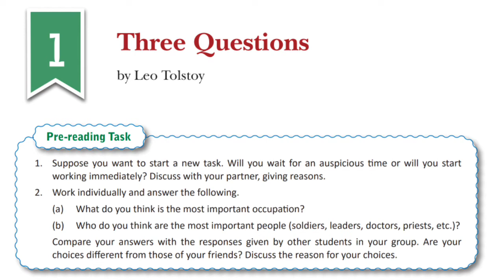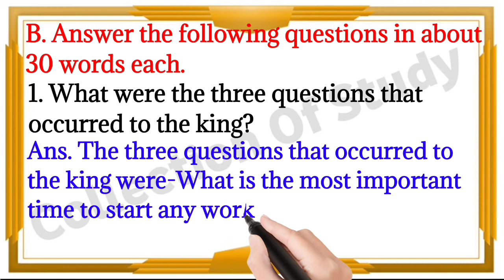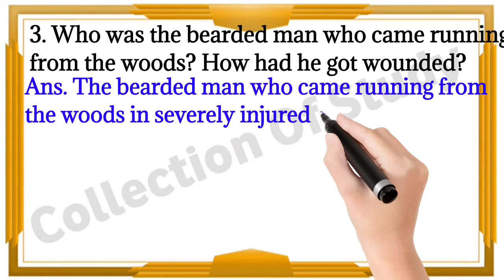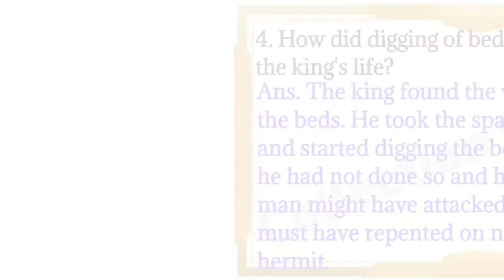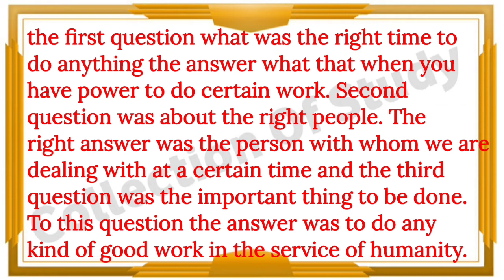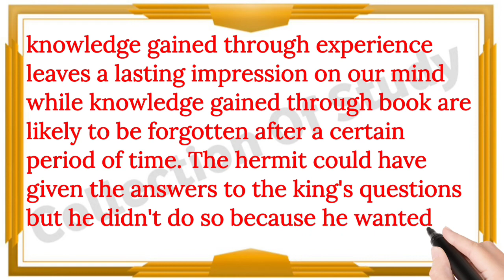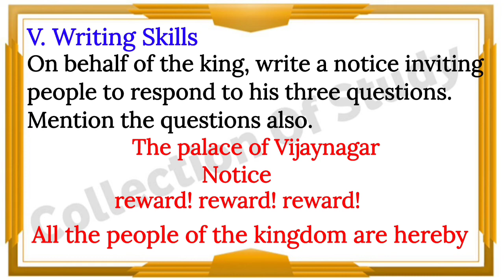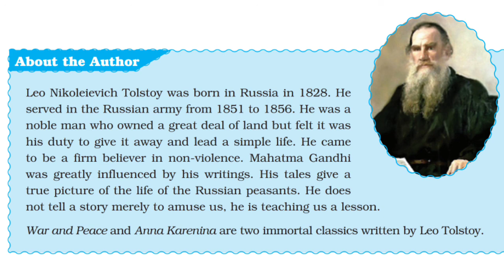|DAV Class 8 English Chapter 1 Three Questions Solutions|DAV Class 8 English Ch-1|@Study With Deep|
This video is For DAV Class 8 English Practice Ch 1 Three Question Solution.